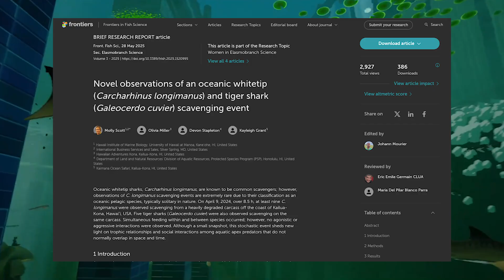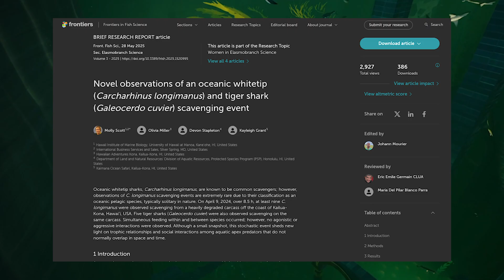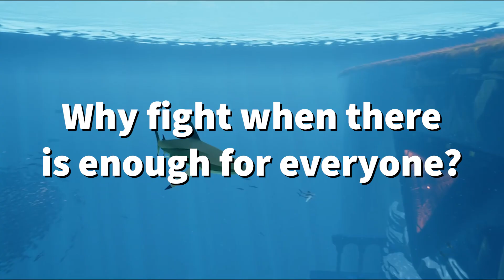Oceanic Whitetips and Tiger Sharks Eat Together Peacfully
Yes you read the title correctly. And yes they have better manners then you.